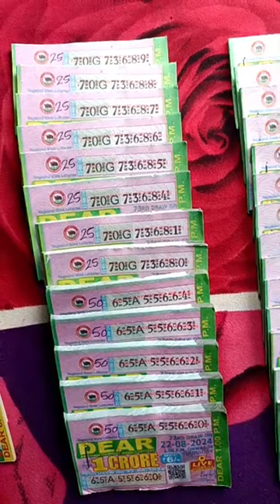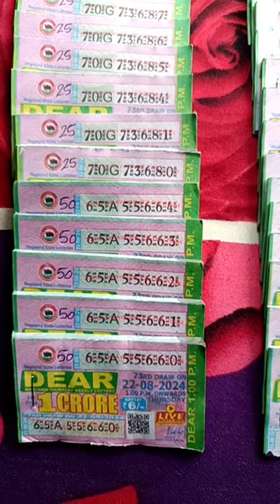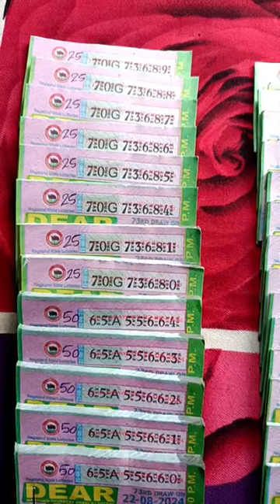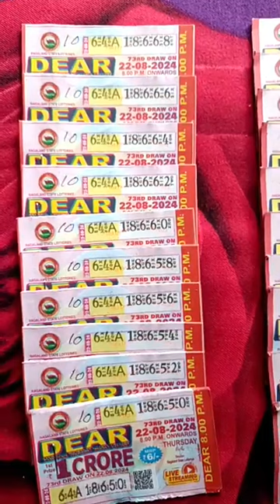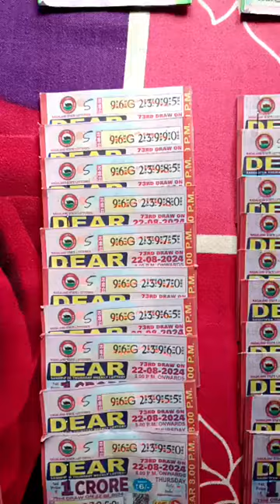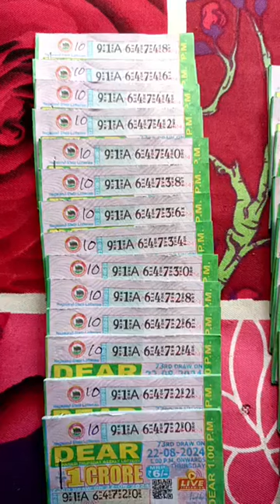today my lottery stock 22/08/2024